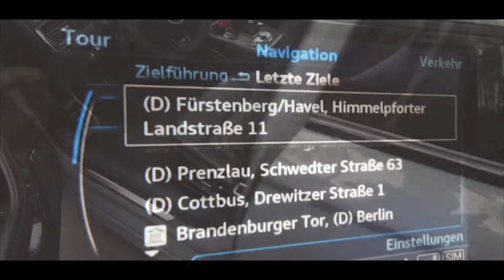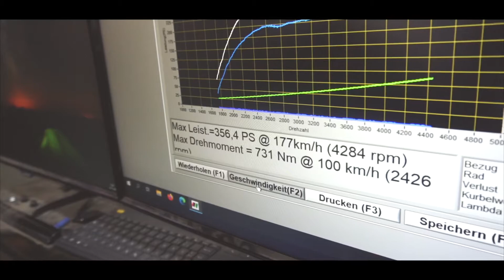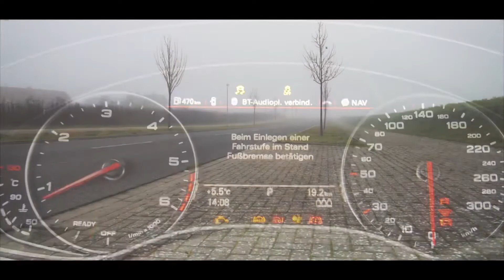A6 4G Competition Leistungssteigerung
Audi A6 Competition...380 PS | 780 NM | 300 V/max...💯

Wir hatten nach unserem Besuch bei @chiptuningforyou.de wieder Bock auf ein Pörnchen...💯

Anlernphase  nach einer Steuergeräte Optimierung ca 500-1000km.

Ihr wünscht eine Professionelle Programmierung, dann informiert euch!!!